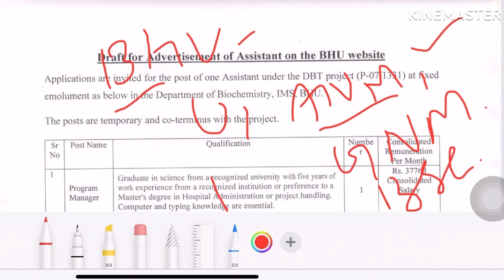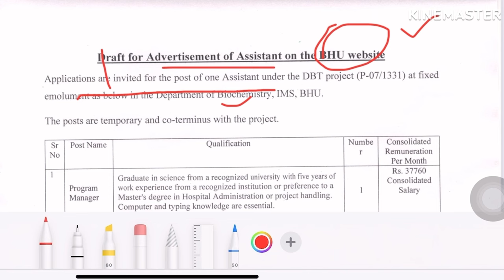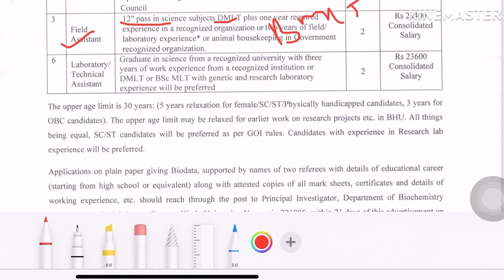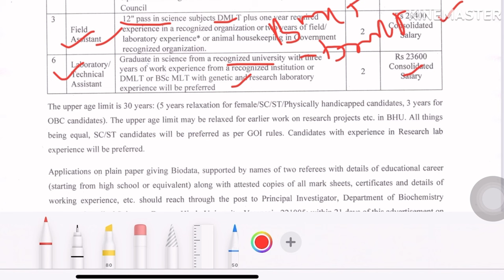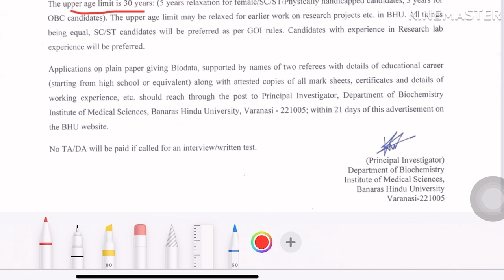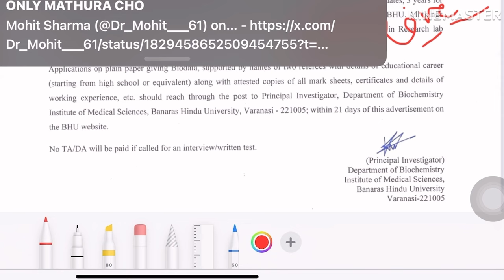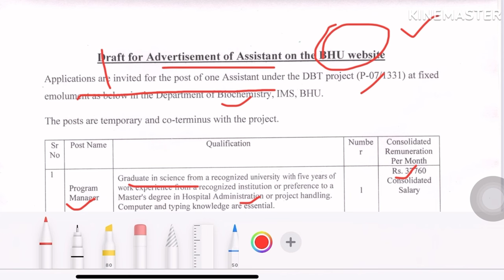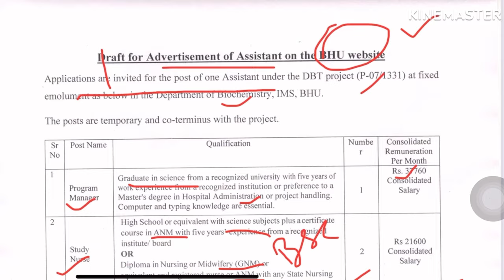BHU STAFF NURSE RECRUITMENT 2024💐UP STAFF NURSE VACANCY 2024💐BANARAS HINDU UNIVERSITY VACANCY 2024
Video About⤵️
BHU STAFF NURSE RECRUITMENT UPDATE
BHU VARANASI VACANCY 2024
BANARAS HINDU UNIVERSITY VACANCY 2024
BHU VARANASI STAFF NURSE VACANCY 2024
UP STAFF NURSE VACANCY UPDATE
UP PERMANENT STAFF NURSE RECRUITMENT
UP NHM STAFF NURSE BHARTI UPDATE
BHU NURSING VACANCY 2024
BANARAS HINDU UNIVERSITY NURSE BHARTI
UP LATEST STAFF NURSE VACANCY 2024
STAFF NURSE RECRUITMENT UPDATE
NURSING VACANCY 2024
BHU NURSING OFFICER VACANCY UPDATE
UP PERMANENT NURSE BHARTI 2024
GNM ANM BSC NURSING VACANCY UPDATE